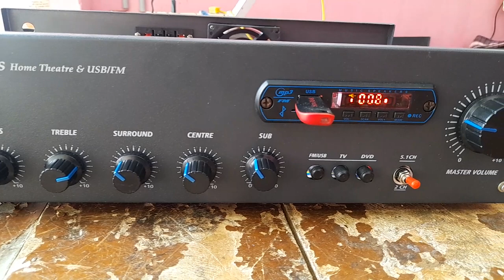🎶Kumar Mosfet Amplifier 🎶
Sundar Audios Vadalur

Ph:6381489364